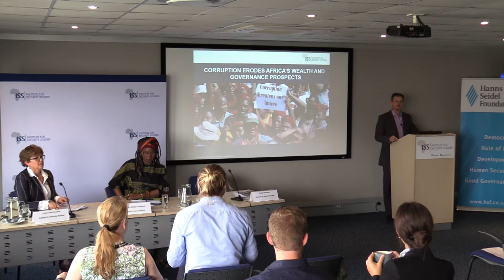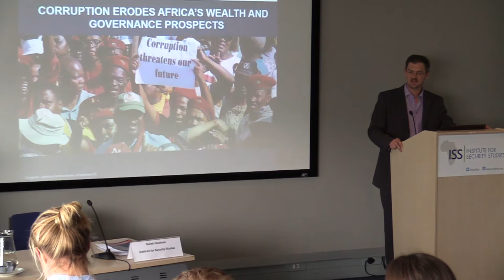Corruption erodes Africa’s wealth and governance prospects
Corruption bedevils the extractive industry and electoral processes – what is being done?